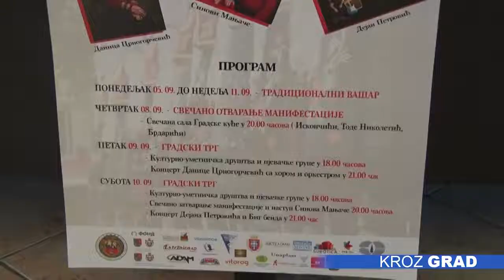Bogat program Zavičajnih dana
Zavičajni dani, deveti po redu, počeli su juče vašarom rukotvorina i hrane u centru grada, dok je svečano otovaranje zakazano za četvrtak, 8. septembar u Velikoj većnici Gradske kuće. I ove godine organizatori najavljuju bogat program koji će se završiti velikim konecertom u centru grada.

Program zavičajnih dan počinje sutra u bajmočkoj školi gde će biti priređena predstava za decu u kojoj će učestvovati i poznati dečji pisac, Tode Nikoletić. Program se nastavlja svečanim otvaranjem u Gradskoj kući narednog dana, kada će Subotičani imati priliku da premijerno čuju sestre Elenu i Janu Crnomarković koje će izvesti pesmu „Junaci sa Košara", dok će program ovoriti Dečji hor „Iskončići“.

Nakon svečanog otvaranja, u petak, 9. septembra, Zavičajni dani sele se na centralni gradski trg gde u 18 časova počinju nastupi kulturno-umetničkih društava i Danice Crnogorčević, dok je za zatvaranje, u subotu, takođe u centru grada predviđen nastup „Sinova Manjače“ i Dejana Petrovića i Big benda.

Organizatori poručuju da će se u slučaju vremenskih neprilika, programi planirani na otvorenom, preseliti u fiskulturnu salu Tehničke škole „Ivan Sarić“.